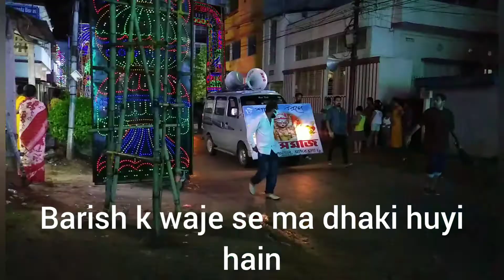Dashera part 3,4#youtube dasheraspecial #2022